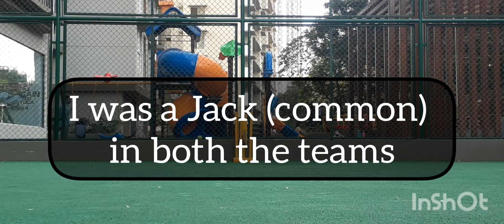Tuesday Match 3 (06/06/2023) @officialenglandcricket @royalchallengersbengaluruYT